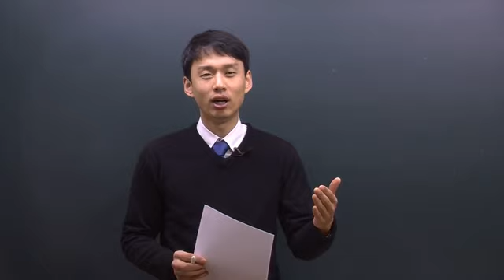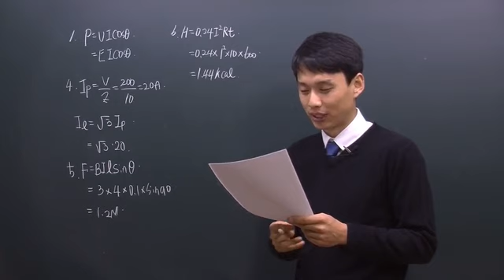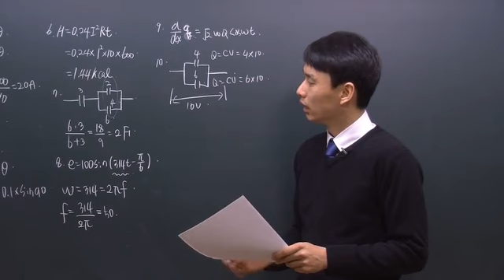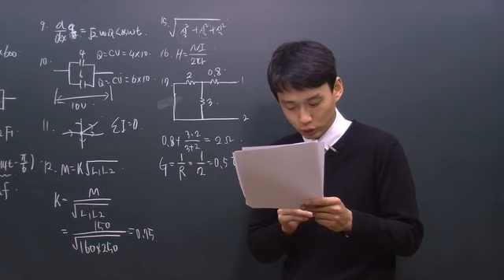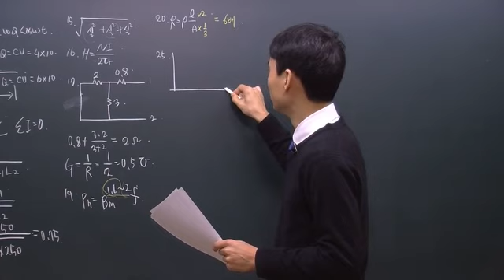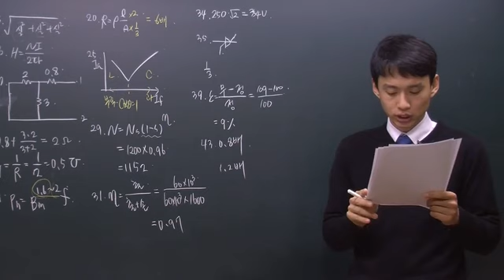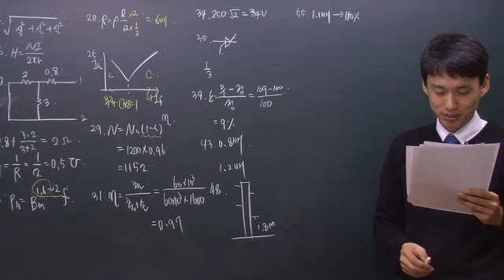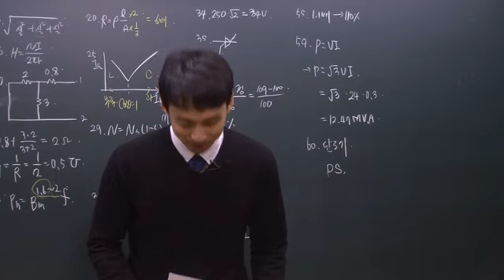전기기능사필기기출문제해설_ 2015년1회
안녕하세요, 다산에듀입니다.

전기기능사필기 기출문제 2015년 1회입니다.

전기기능사 대한민국 No.1 다산에듀 와 함께하세요.